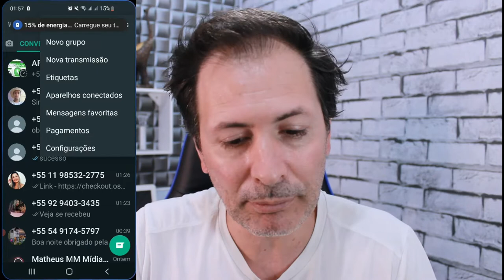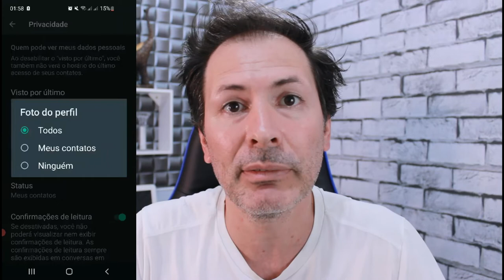CUIDADOS PARA SUA CONTA DO WHATSAPP NÃO SEJA CLONADA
Muitas pessoas hoje em dia acabam perdendo suas contas e elas são clonadas por pessoas que só querem pegar uma grana e se dar bem nas custas de outras , então veja aqui e se previna para que isso não aconteça com você, e de coração espero que essa dica lhe ajude.